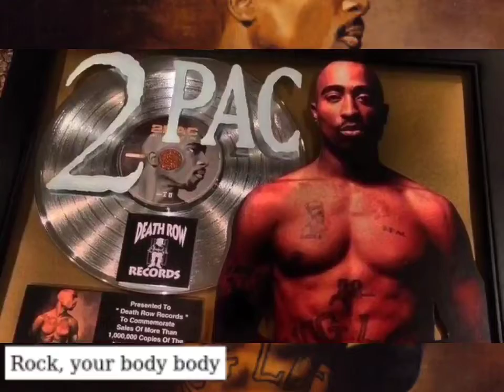2Pac - Let Em Have It (Committee Mix Instrumental)(High Quality 8D Audio Surround Sound)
On August 18, 1993, Tupac shot one of the most memorable photo session with photographer Danny Clinch in New York.

“There’s a session that everybody always asks me about with Tupac Shakur in 1993. I shot a lot of hip hop back in the day and there was always a really big entourage if you were doing an album packaging or editorial. It was always a lot of people – way more than necessary.
“Then I got the assignment from Rolling Stone to shoot Tupac. And I was excited about it, really excited about getting a Rolling Stone shoot. Even though they told me the photo was only going to run over a quarter-page, I was envisioning a Rolling Stone cover. At the time, I was not only doing really loose, documentary-style photography I had also taken this old 4×5 camera, which is a very slow portrait-style camera. So I decided to really concentrate on that.
“So Tupac shows up – with just one guy. And he was really excited about being photographed. He was really professional. He showed up on time, ready to go, and had bought a couple of different shirts and a Thug Life jacket. We got started shooting a few photographs. He was really intrigued by this big old-view camera where you put the hood over your head and you get in there. It’s a slow process. He was super photogenic and the camera loved him.
“At one point he said, ‘Let me change it up,’ and he took his shirt off and you could see all his tattoos – the Thug Life tattoo and the scars on his chest. I don’t think I would have ever asked him to take off his shirt. Collaboration can be a small part of a session, but it can really make a big difference, and he was really into it. So we started to shoot with the shirt off, which for me, became the epic photo. They ran the photo as a quarter-page. Then three years later, he’s killed and that photo wound up on the cover of Rolling Stone.”

2Pac – Let Em Have It (OG Version 2) feat. Storm & Val Young
2Pac – Let Em Have It (OG Version 1) feat. Storm & Val Young
Date: July 10, 1996
Producer: LT Hutton
Studio: Can-Am Studios, Tarzana, California
Samples: Treacherous Three – The Body Rock

Featuring: Lisa "Left Eye" Lopes
Produced By: L.T. Hutton
Written By: 2Pac & Lisa "Left Eye" Lopes
Release Date: March 27, 2001
Remixer: Jamie Jones, Martin Kember & Jason Pennock
Engineer: Karl Heilbron
Mixing Engineer: Claudio Cueni
Mastering Engineer: Brian Gardner
Label: Amaru Entertainment, Death Row Records & Interscope Records
Interpolates: Treacherous Three – Body Rock
Remix Of: 2Pac (Ft. Storm & Val Young) – Let Em Have It (Original Version), 2Pac (Ft. Honey & SKG (US)) – Let Em Have It (Hutch Mix)